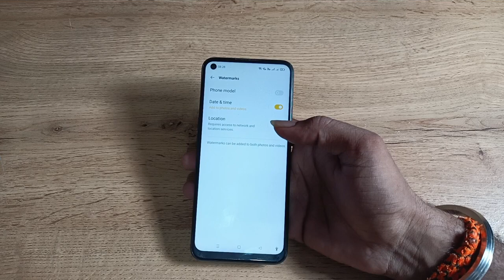how to off date and time camera watermark in oppo f21s pro , date and time camera watermark on kaise